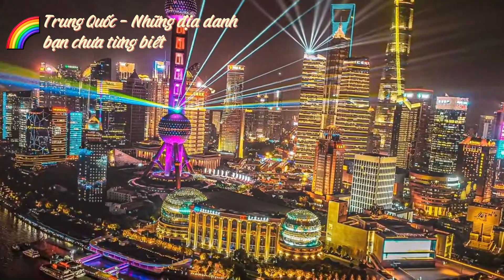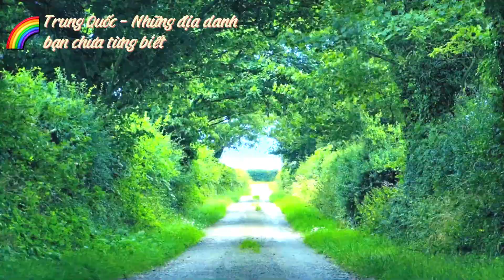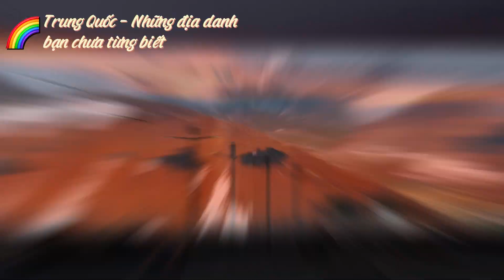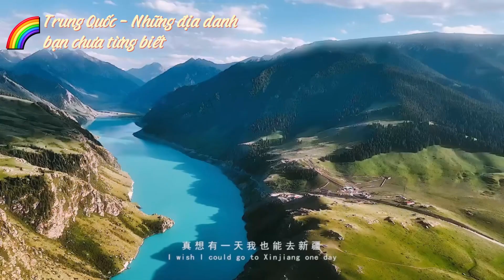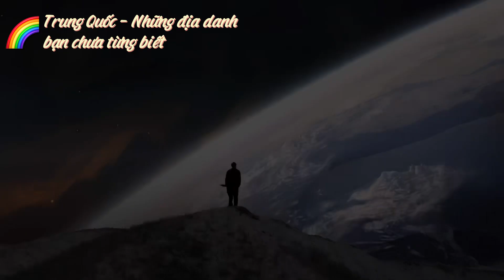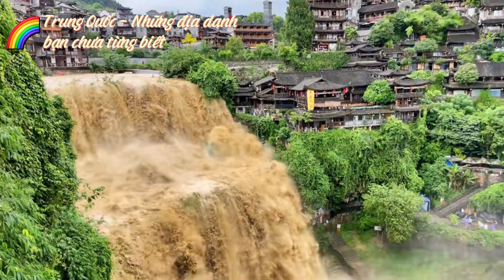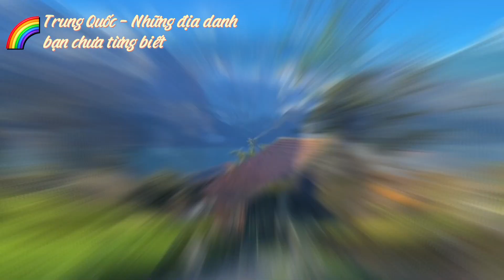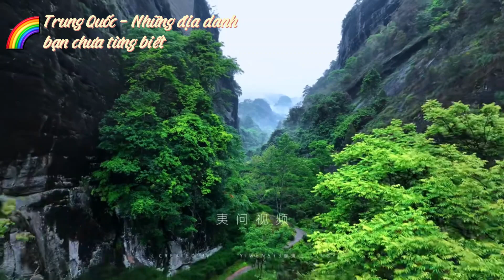Khám phá Trung Quốc qua khung cảnh trải nghiệm độc đáo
Trung Quốc, một đất nước đầy quyền năng và lịch sử vĩ đại, cũng là một thiên đường cho những người yêu thích cảnh đẹp tự nhiên. Với đất nước rộng lớn và đa dạng về địa lý, Trung Quốc mang đến cho du khách một hành trình phiêu lưu tuyệt vời qua các vùng đất hùng vĩ và cảnh quan tuyệt đẹp không thể nào quên.